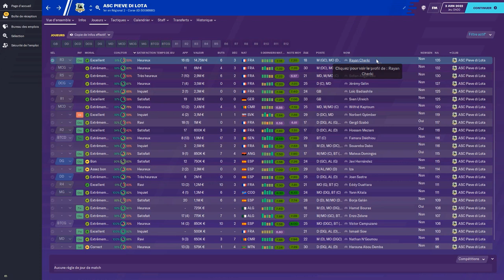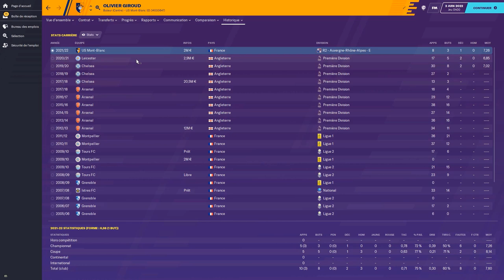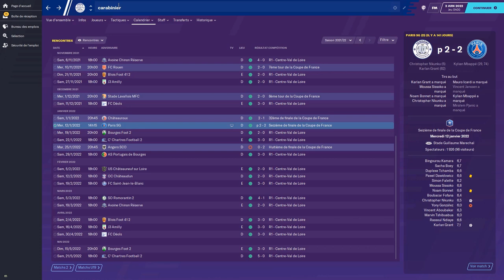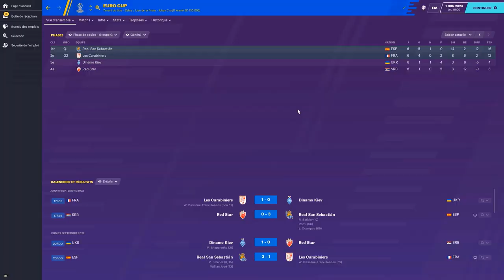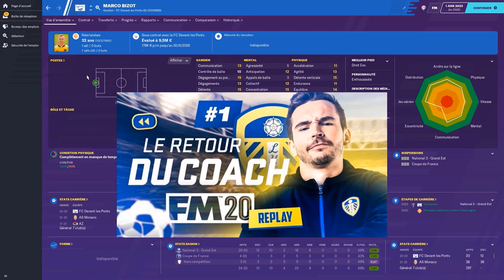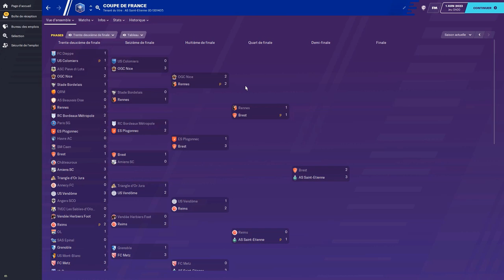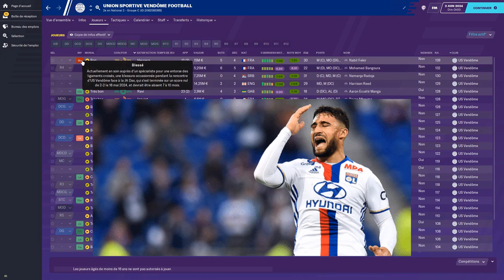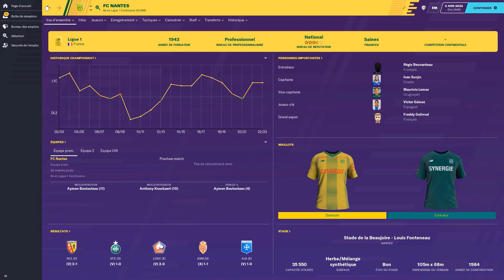ET SI TON CLUB ÉTAIT MILLIARDAIRE ? FM20 Episode 2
Des millions et des millions pour des petits clubs de 8ème division française ? C'est possible sur Football Manager !